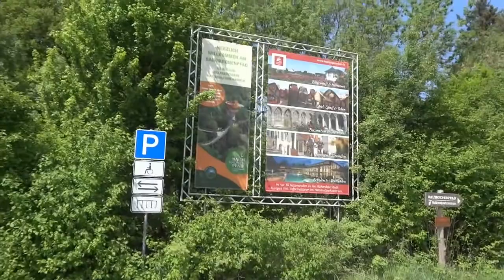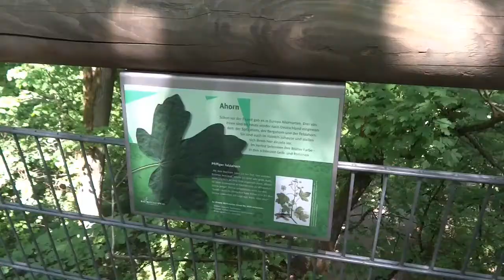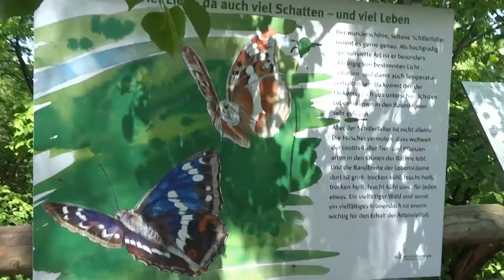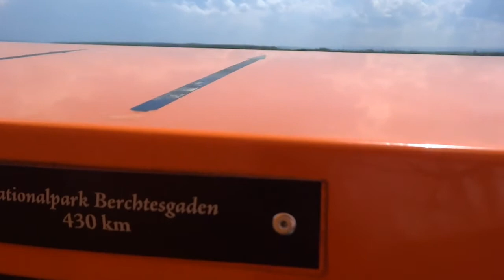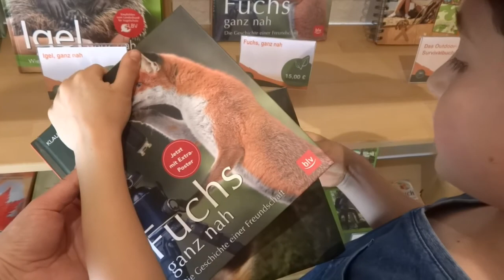Baumkronenpfad / UNESCO-Weltnaturerbe Nationalpark Hainich hautnah /WISSEN über Urwald / REISEN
Heute möchte ich  ein Video zeigen  : Baumkronenpfad im UNESCO-Weltnaturerbe Nationalpark Hainich -KINDER-WISSEN über Urwald. VIEL SPAß!
💕💕💕 MEHR INFO 💕💕💕💕

Please help us out by sharing with some friends! Love you guys!